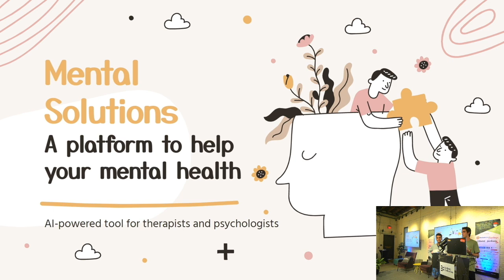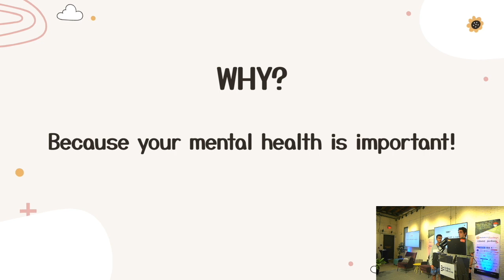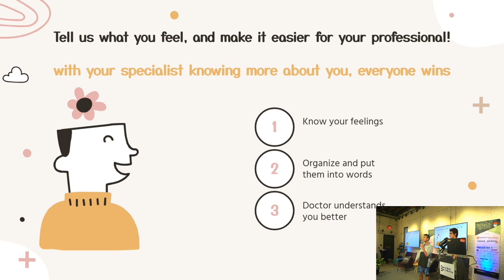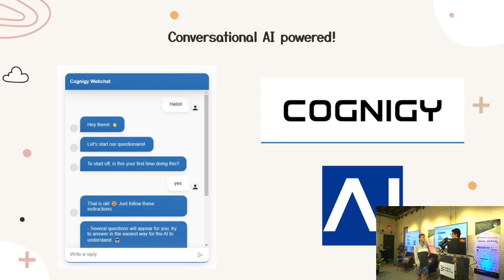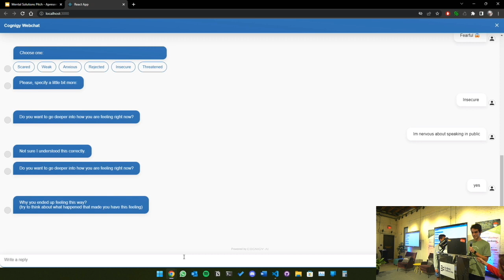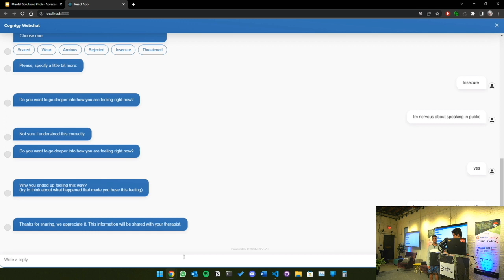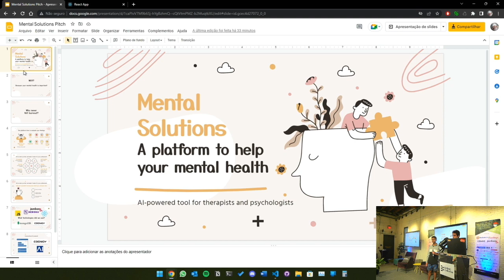Mental Solutions Project Pitch TADHack Tampa 2022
See the blog for more details!